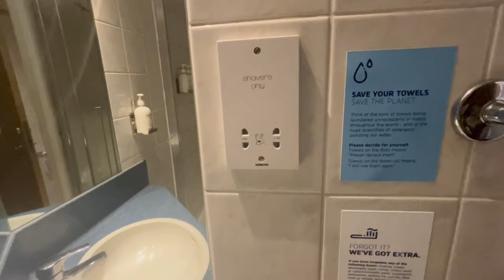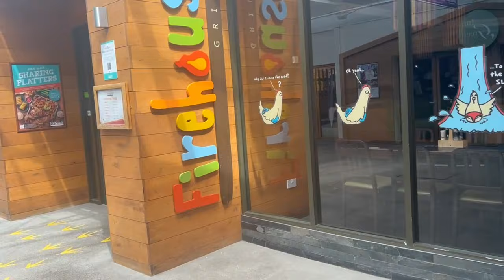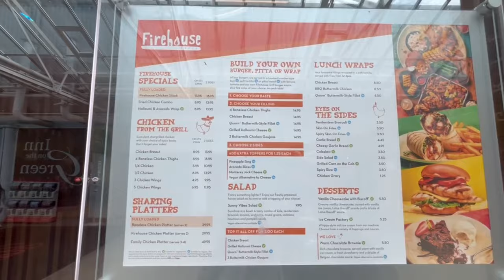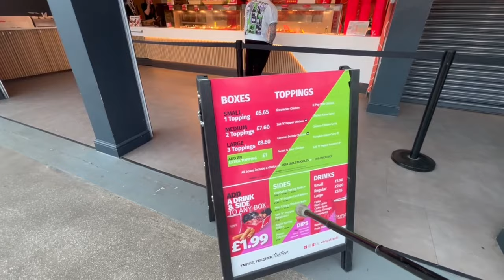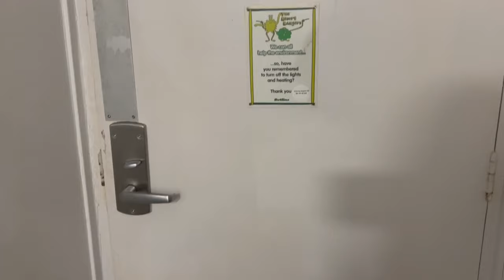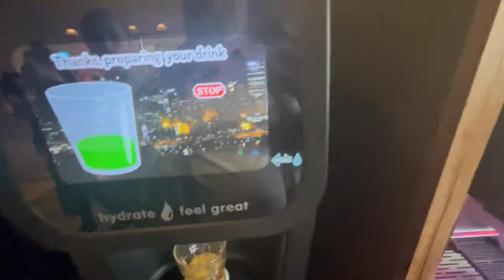Exploring Butlins Minehead: Day One Adventure!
Hey guys we are down in Taunton as today we are going to Butlins Minehead for a 4 night break , we didn’t do a travel day as explained in the video as it was a stressful day with unhappy kids lol

Our Florida 2024 vlogs are now complete and we will be uploading our Butlins videos over the next couple of weeks on a Wednesday and a Sunday at 6:15pm

Stay safe stay happy x

CHAPTERS
00:00 Introduction
01:19 where we are
01:54 having breakfast
03:18 dreaming of our future lol
05:59 hotel room tour
08:49 cost of rooms
09:03 heading to butlins
09:31 minehead beach
11:42 on site
12:38 the boardwalk
14:55 main pavillion
19:13 accomodation
24:17 dinner at yacht cluib
28:46 the deck
30:27 outro